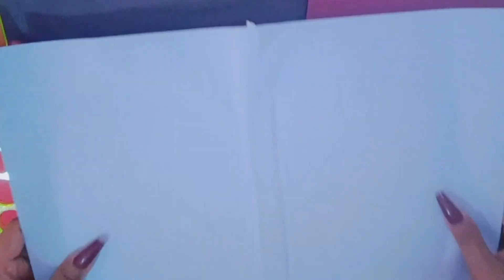DIY Notebook Folder Organizer / How to Make Folder Organizer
DIY Notebook Folder Organizer -Back to school / How to Make Folder Organizer / DIY Organizer/DIY